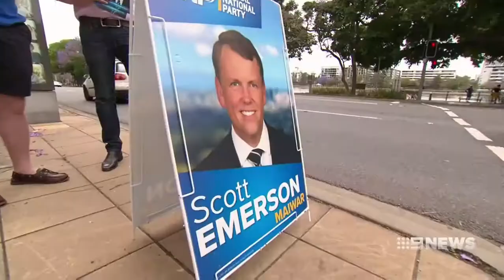LNP's Scott Emerson doesn't believe Bill Byrne has a life threatening heart illness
7/10/2017 Scott Emerson believes Bill Byrne resigned from cabinet because of the tree-clearing laws.